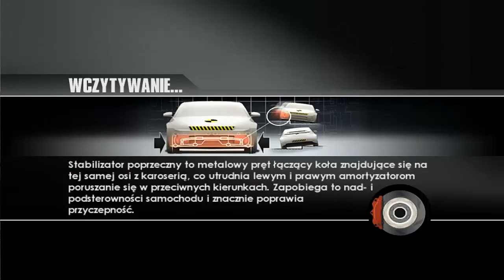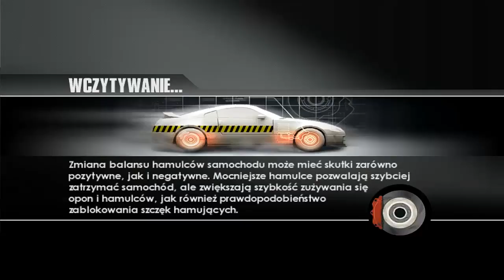Na Luzie #438 - ToCA Race Driver 3